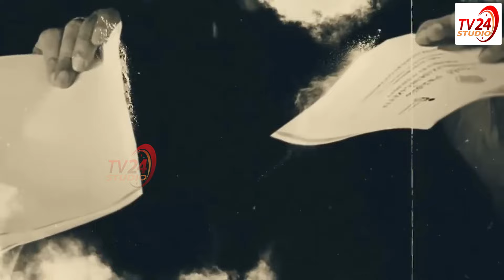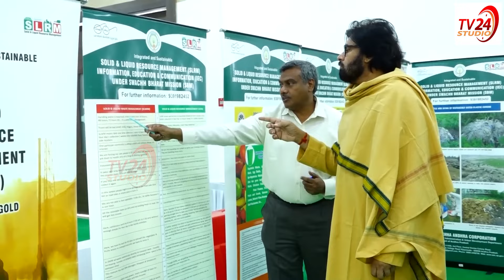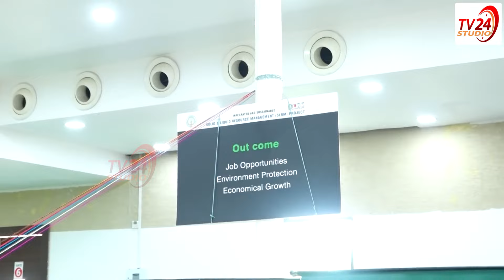జయహో జనసేనాని🔥 | Janasenani Pawan Kalyan Historic Journey 2014 to 2024 | TV 24 Studio